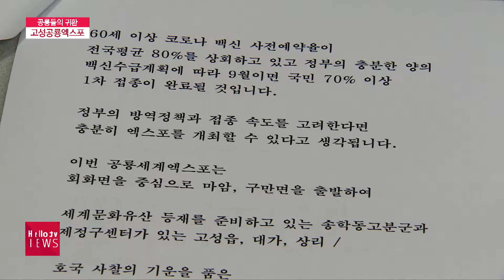공룡들의 귀환…'경남고성공룡세계엑스포' 10월 1일 개최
코로나19로 두 차례 연기됐던 고성 공룡엑스포가 오는 10월 1일 개최됩니다.